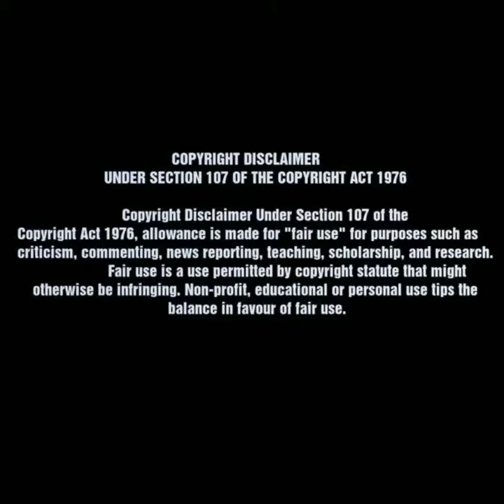Mokkai of the day Thug life tamil - thug life - Mokkai of the day Whatsapp satuts